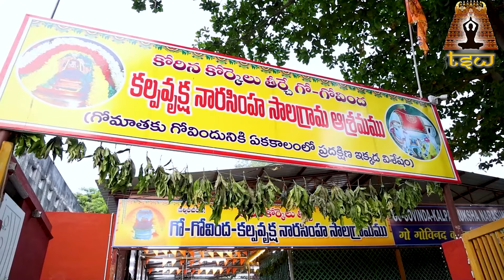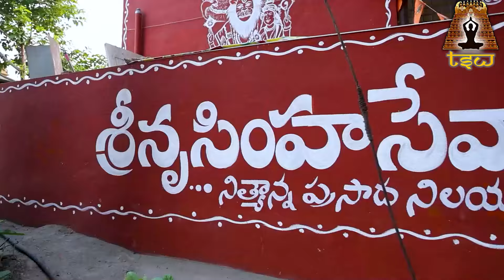Mahalaya Pakshalu 2024 | Pitru Dosha Pariharam | Pitrudosha Nivarana Pooja | Krisha Chaithanya Swamy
Watch► Mahalaya Pakshalu 2024 | Pitru Dosha Pariharam | Pitrudosha Nivarana Pooja | Krisha Chaithanya Swamy